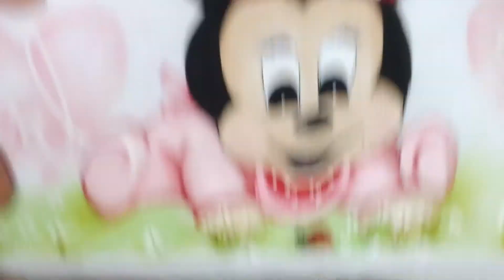Aprendendo a Pintar em Fraldas - Passo a Passo